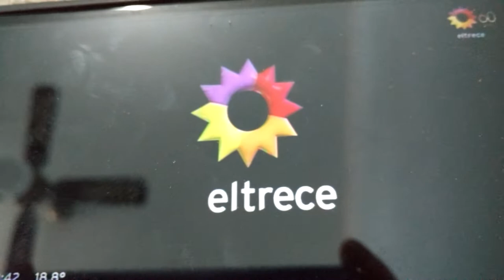El Trece Inicio De El Zorro (11|10|2020) (error) (con pifie)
Copyright ARTEAR S.A - El Trece
Copyright ARTEAR - El Trece
Copyright Arte Radiotelevisivo Argentina S.A - El Trece

El Error Y El Pifie
No Comienzo El Zorro A Las 12:00 De Medíadía En El Trece